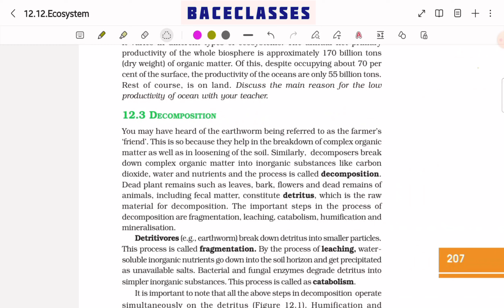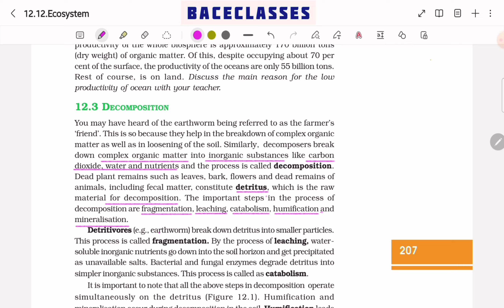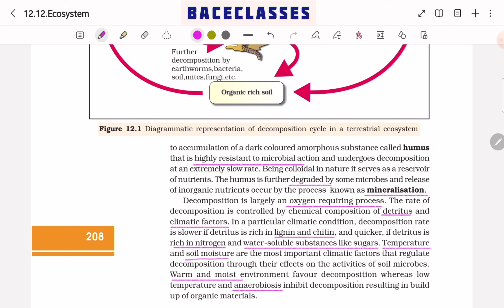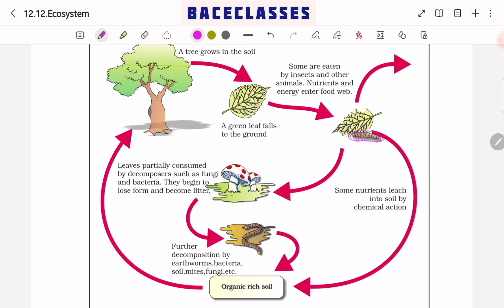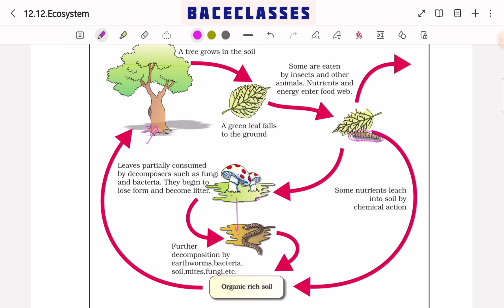Ecosystem - Structure & Function (Decomposition)| சூழல்மண்டலம் அமைப்பு செயல்பாடுகள் சிதைத்தல்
Ecosystem - Structure & Function (Decomposition)
சூழல்மண்டலம் அமைப்பு மற்றும் செயல்பாடுகள்  சிதைத்தல்

Ecosystem
சூழல்மண்டலம்

Unit 10 - Ecology

NCERT Biology in Tamil

NCERT Biology Line by Line in Tamil

A Line By Line Tamil Explanation of NCERT Biology by Dr S Maheswari

Series: NCERT Line by Line in Tamil
Video Code: BBA/Bio/YT/10-10

BRAIN BLOOMS ACADEMY - A Premier Institute for NEET & JEE Since 2015
No.3, P.T.Rajan Road, Ashok Nagar, Chennai - 600083, India.
For Guidance, NEET & JEE Exam Clarifications,